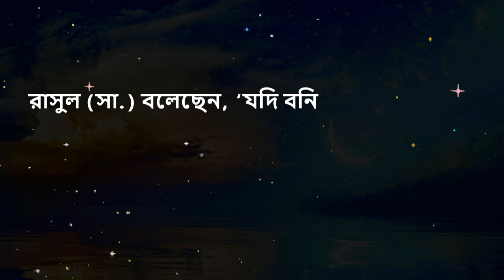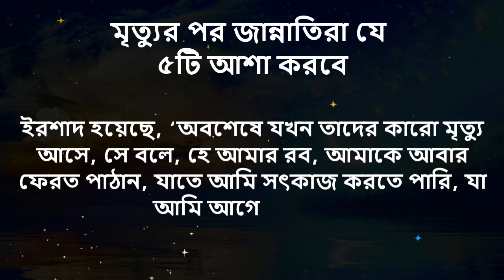মৃ*ত্যুর পর জান্নাতিরা এই ৫টি আশা করবে!